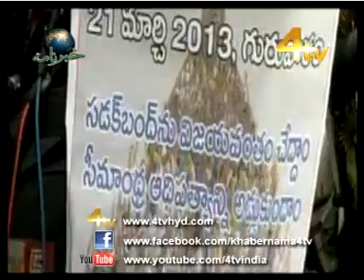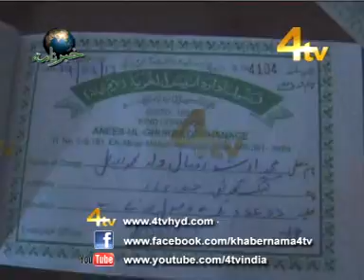4tv khabernama 19-03-2013